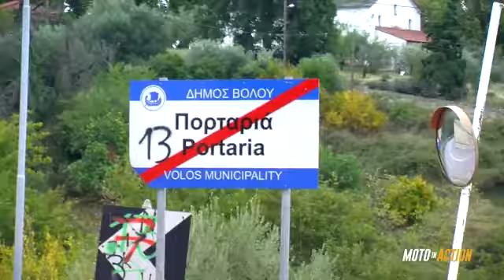HONDA CROSSTOURER 1200 Test Ride Moto in Action (New motorcycle 2018) | Top 9x9 Your priority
🏍️Discover why people are lining up to ride a Motorcycle. Whether you are just getting started or already experienced, on road or off road, "Top 9x9 Your priority" has an event for you. One ride and you'll be hooked on channel too!
Join our growing riding community to stay in touch and up to date with everything that matters to you!